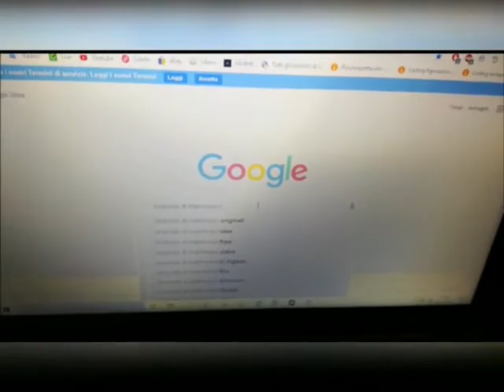SongsIn40Ine MarryYou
Un altro video realizzato "a distanza" dedicato in particolare alle "coppie di futuri sposi"... un'idea originale per una proposta di matrimonio davvero SPECIALE. Targata NSG...Ovviamente ;)